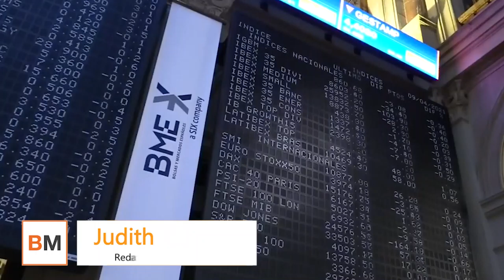El Ibex cierra la semana donde la empezó pese los bandazos y la volatilidad